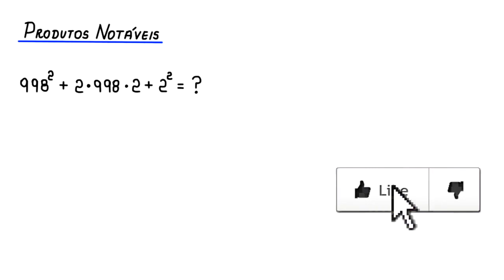PRODUTOS NOTÁVEIS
o cálculo do valor de uma expressão numérica através do uso de

998²+2*998*2+2².

Fortaleza - CE
60840974

Sony Vegas

Atube Catcher

MICROFONES

Lapela Sony: ECMCS3